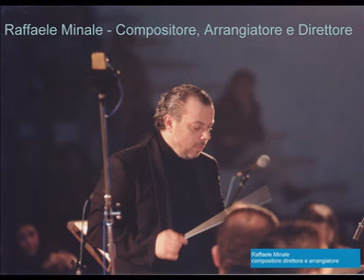Raffaele Minale in Symphonic Napoli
Trailer di Foto e Audio del cd per archi e pianoforte: SIMPHNIC NAPOLI by Raffaele Minale